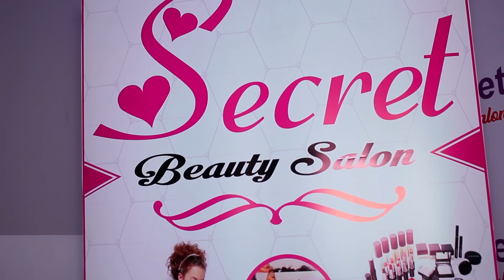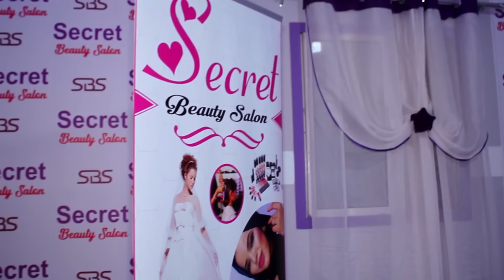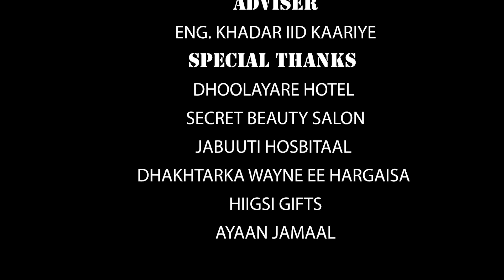Filmka Lu'gooyo Haween Part 20 2020......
DAYAX SHOW : XIISAHA IYO XULASHADA SHACABKA